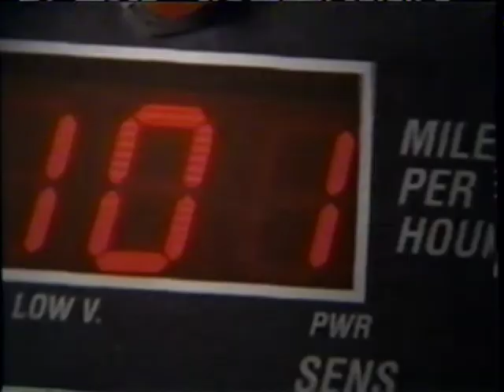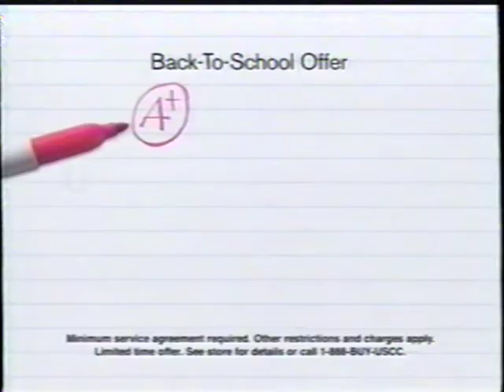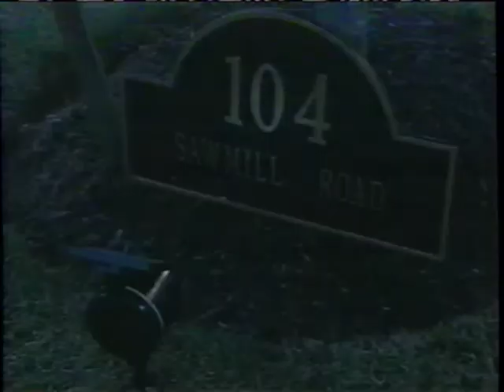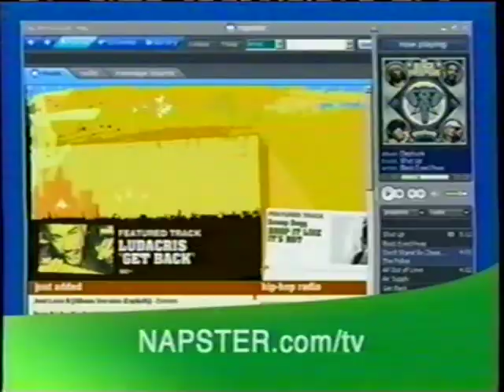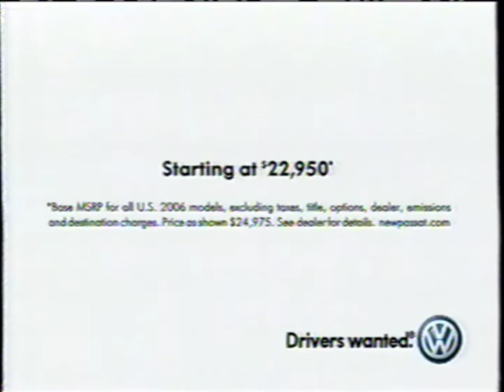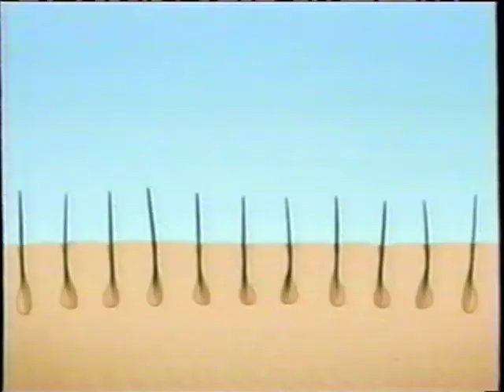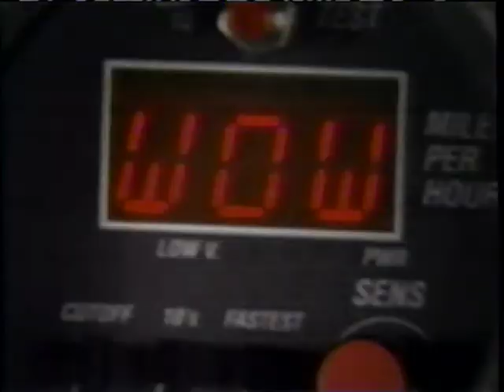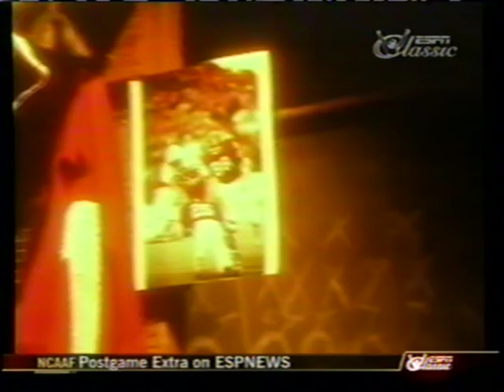Northern Illinois Huskies @ Northwestern - Sept. 10, 2005 - Sam “Birdman” Hurd, Phil Horvath